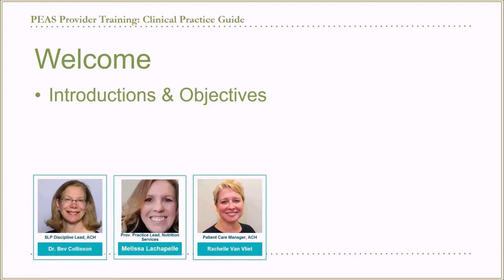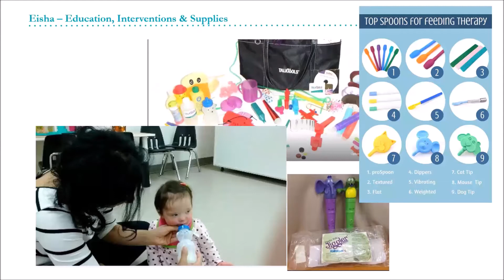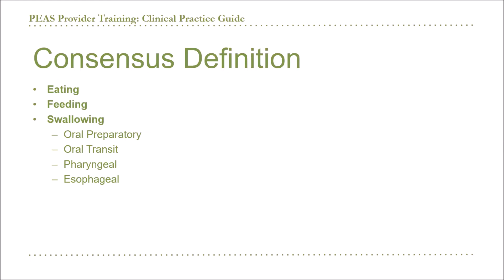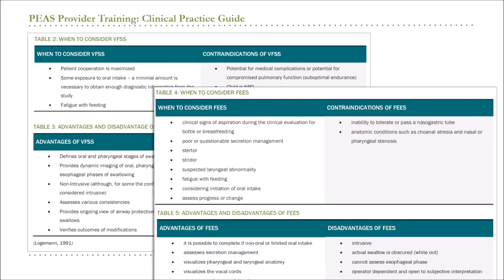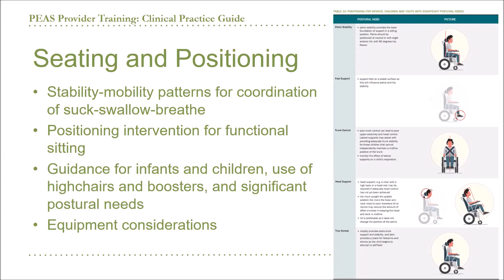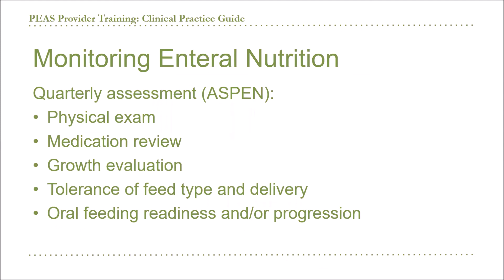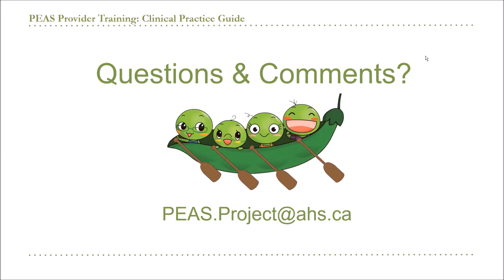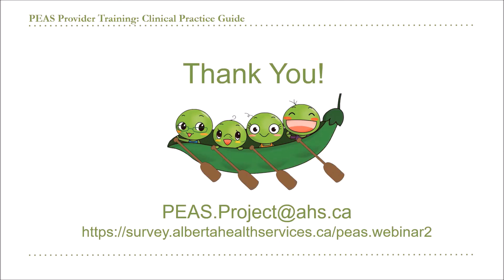PEAS Clinical Practice Guide | Jul 23, 2020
The Pediatric Eating and Swallowing (PEAS) Project is a provincial quality improvement initiative that has developed a clinical pathway to standardize and improve care for children with a pediatric eating, feeding and swallowing disorder. This session was presented on Jul 23, 2020 and introduces healthcare providers to the new Pediatric Eating, Feeding and Swallowing
Disorder Clinical Practice Guide for healthcare professionals.

Presentation: 0:00
Questions: 44:54